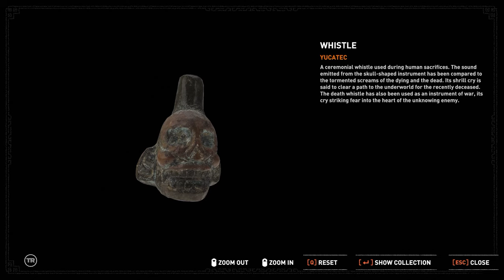Shadow of the Tomb Raider Part 9 GTX 1080 [1440p]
1) Let's mine crypto together for FREE!! Pi is a new digital currency being developed by a group of Stanford PhDs. For a limited time, you can join the beta to earn Pi and help grow the network. and use my username (SignorMagnifico) as your invitation code.

This is the third and final installment in the Tomb Raider trilogy of games created by Square Enix. The Tomb Raider reboot delved into the origins of Lara Croft and how she became the badass explorer seen in the original Tomb Raider games.

I will be doing a complete let's play series on this game, so you can get a realistic view of what the game is like. I hope this convinces you to buy the game!

System Specs:
Corsair 750D
Creative Sound BlasterX H7 Tournament Edition headset